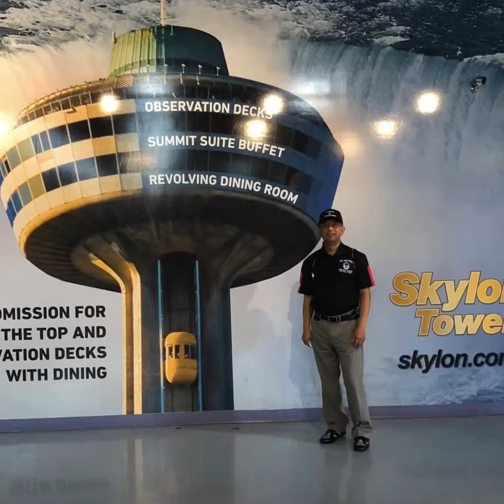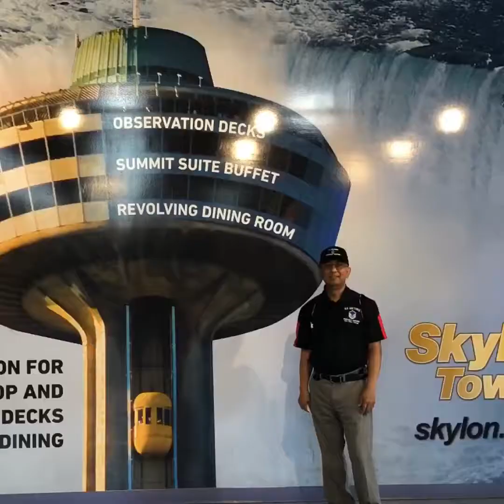Skylon Tower Niagara Canada (clip 2) ... see description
A Day in Life video logging the experience of Fine Dinning for Sonia and myself ... 775 feet above the Niagara Falls ... with a 360 degree view of the entire city including the Falls.
Bu'ay Merika ... Bu'ay Turista ... Woohoo!
Salamat po.